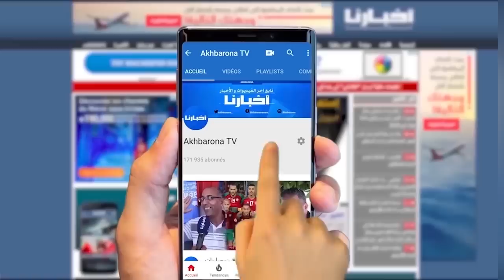المحامي زيان يكشف معطيات مثيرة وخــطــيـرة في قضية التهامي بناني بعد جلسة الطبيبة والقرص المدمج